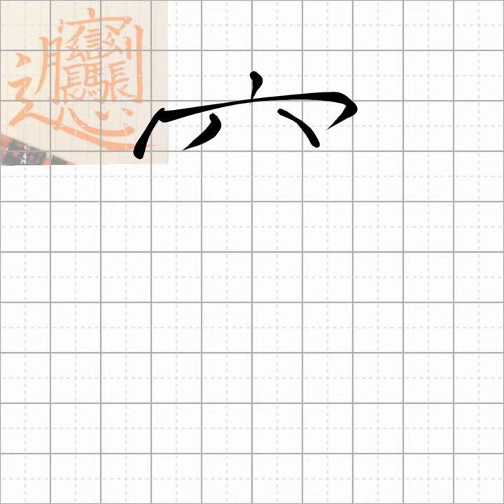Biang (i tried)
Biang is the most hardest chinese character, it has 56 strokes (if i was right)

Unlike Kanji, it has one most hardest and most stroke, which i dont remember, it has 84 strokes

hope i got my brush for better experience...
or maybe i record it on my book and see me write it